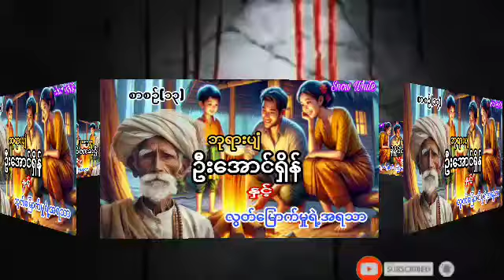ဘုရားပျံ ဦးအောင်ရှိန်နှင့်လွတ်မြောက်မှုရဲ့အရသာအသဇာတ်လမ်း Audiobook Snow White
ဘုရားပျံ ဦးအောင်ရှိန်နှင့်လွတ်မြောက်မှုရဲ့အရသာ
Snow White